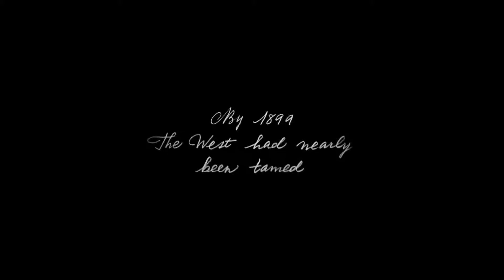Red Dead Redemption 2 Official Trailer #3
Red Dead Redemption 2 is an upcoming Western-themed action-adventure video game developed and published by Rockstar Games. It is scheduled to be released for PlayStation 4 and Xbox One on October 26, 2018.